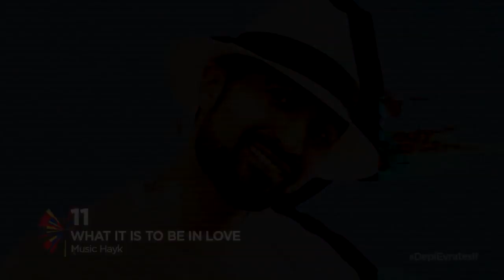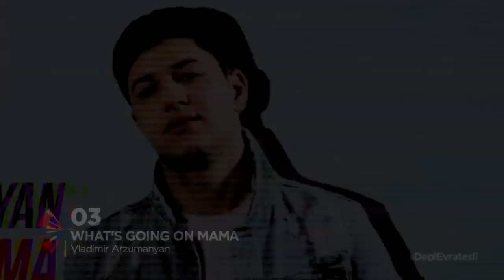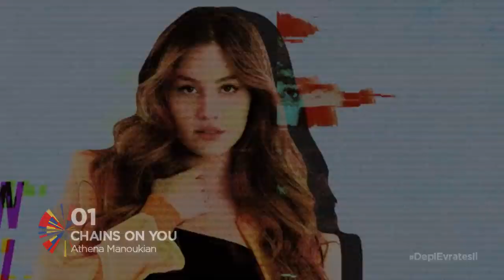🇦🇲: Eurovision 2020 - Depi Evratesil 2020 - Top 12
Participants:

Agop - Butterflies
Arthur Aleq - Heaven
Athena Manoukian - Chains On You
Erna - Life Faces
Eva Rida - No Love
Gabriel Jeeg - It's Your Turn
Hayk Music - What Is To Be In Love
Karina Evn - Why?
Miriam Baghdasaryan - Run Away
Sergey & Nikolay Harutyunov - Ha, Take a Step
Tokionine - Save Me
Vladimir Arzumanyan - What's Going On Mama